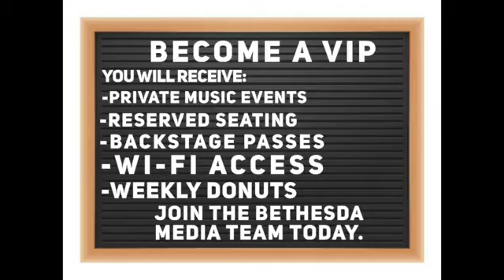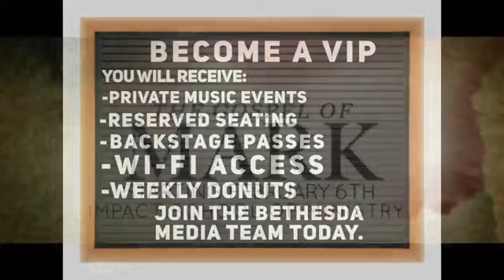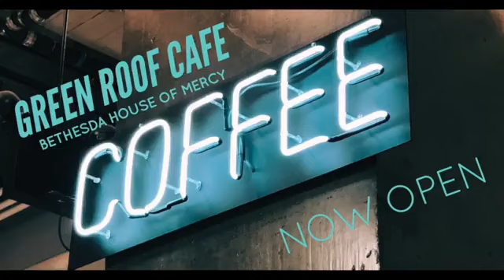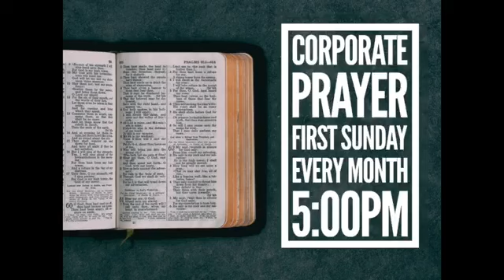February 11, 2024 | Bethesda Ministry Ky | Sermon